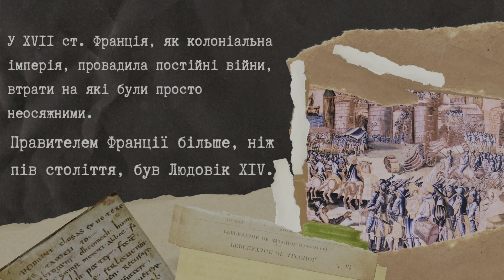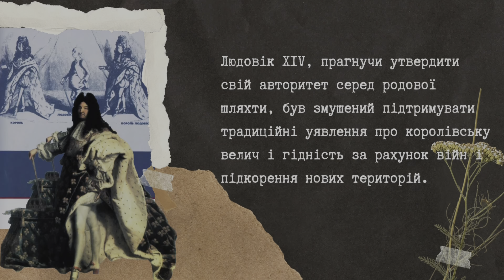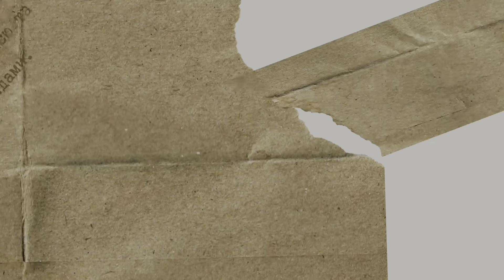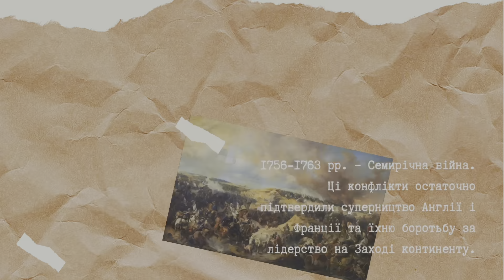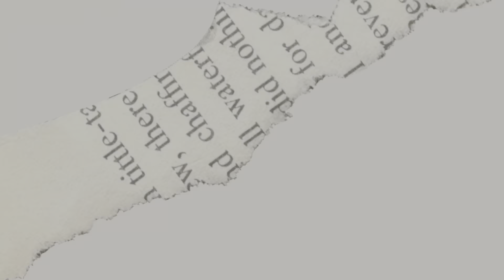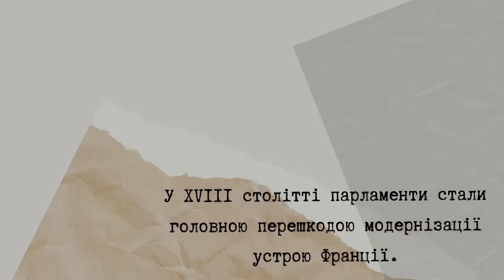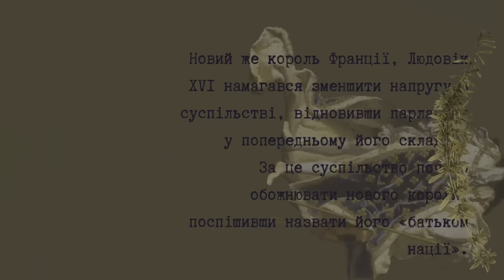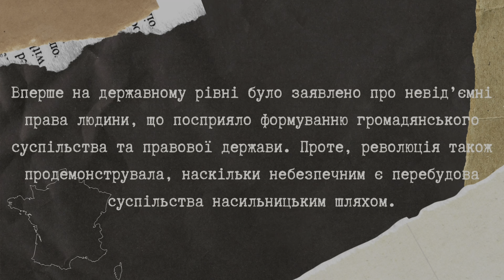Французька колоніальна імперія у XVIII ст. Анна Чепинога. Американістика та євростудії. КНУ.